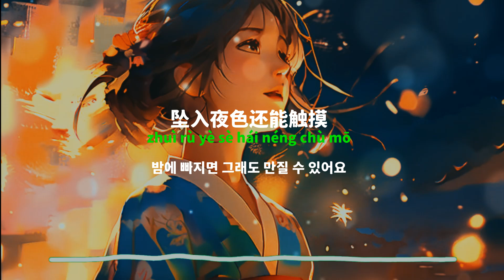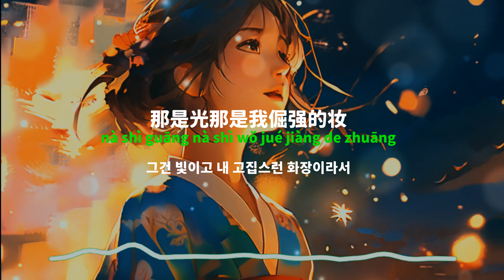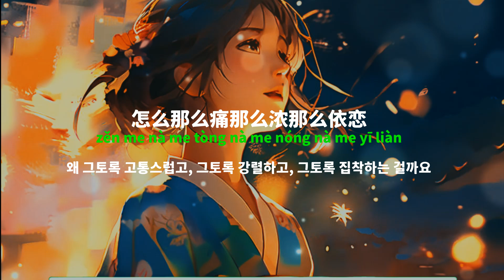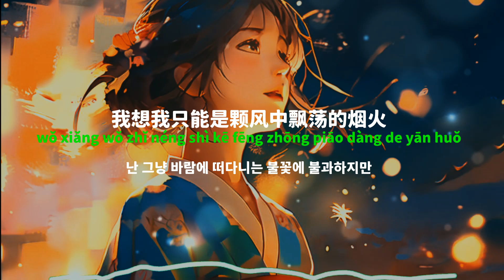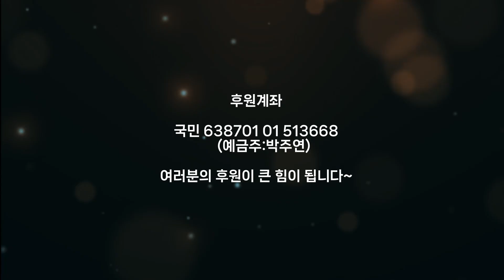[중국노래]한글가사/해석/자막/병음 A Lin의 취불식적아(吹不熄的我)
발표 : 2024년 작곡 :  Bryan 손위(孙伟) 작사 : Bryan 손위(孙伟), 실심@각생자재(失心@觉生自在)
드라마 아맥종군(阿麦从军) OST